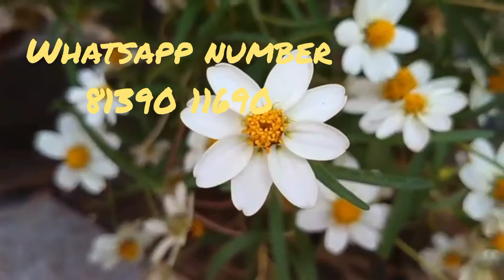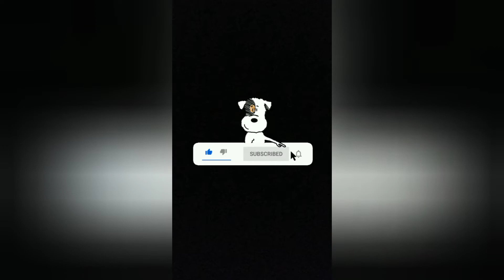garden മനോഹരം ആകാൻ ഇനി ഇവൻ മാത്രം മതി //star zinikka//small zinikka //flowering plant //for sale